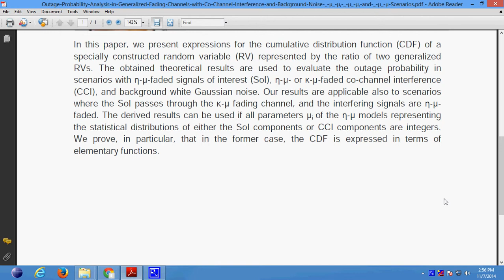Outage Probability Analysis in Generalized Fading Channels with Co Channel Interference and Backgrou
Support:
Projects Code
Documentation
PPT
Projects Video File
Projects Explanation
Teamviewer Support